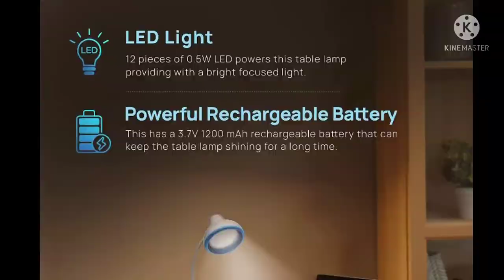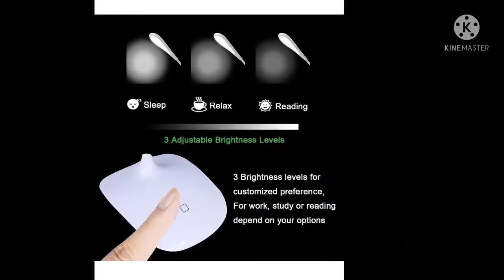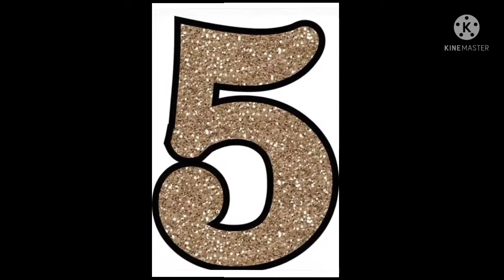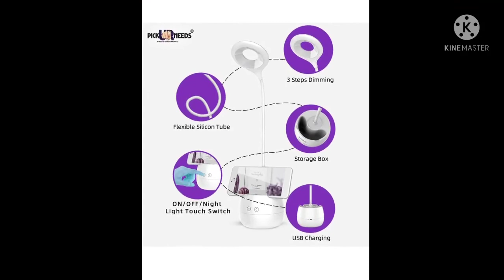Best selling study table lamps from amazon that you must have.Amazon must haves.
In this video you will see some of the best selling study table lamps from amazon that you must have for the study time.